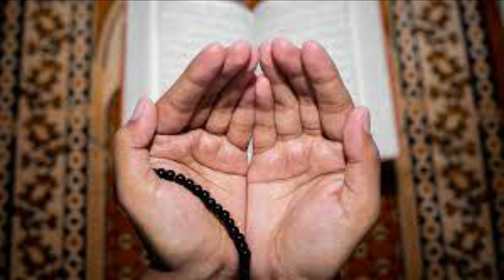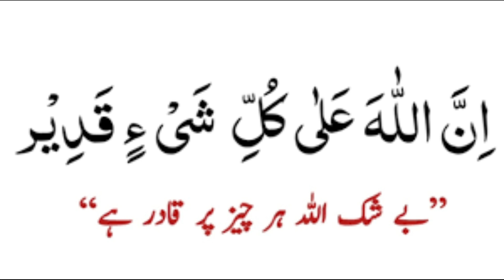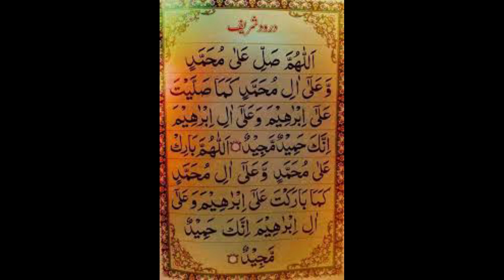Amal to Become Wealthy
In this video amal is explained to become wealthy.